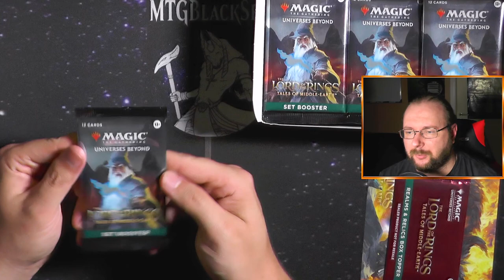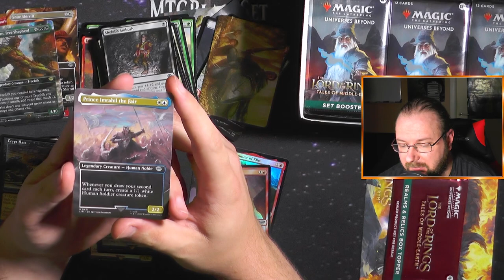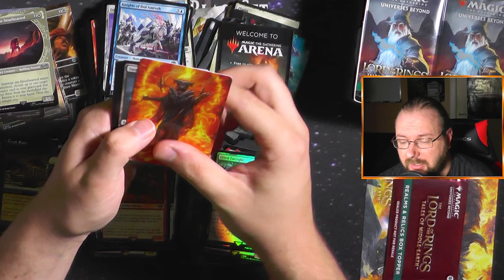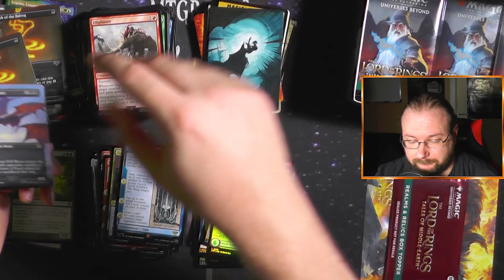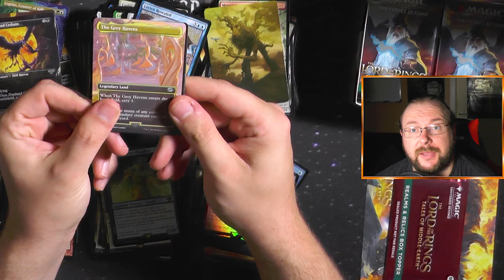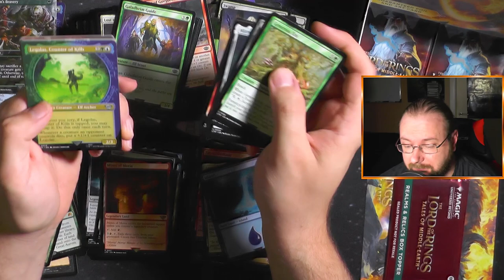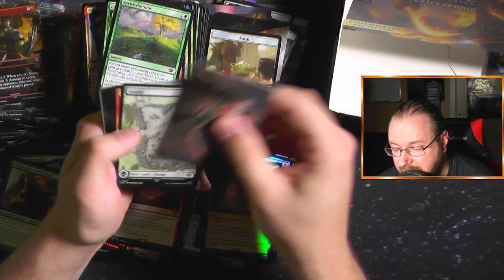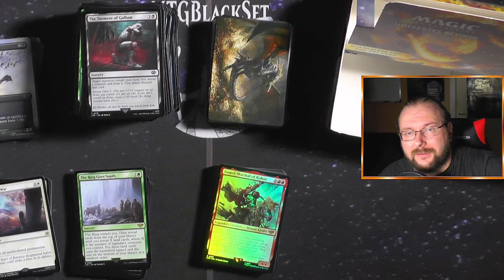The Lord of the Rings: Tales of Middle-Earth Set Display [Opening]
Ich hab vom lieben Fabian ein Display Set Booster geschickt bekommen, welches kch für euch aufmachen darf 🥰
Man kann halten von dem Set was man will. Der Wert dieses Sets liegt im Auge des Betrachters.
Also Betrachten wir das mal 🥰

This Channel may use the trademarks and other intellectual property of Wizards of the Coast LLC, which is permitted under Wizards' Fan Site Policy. For example, MAGIC: THE GATHERING is a trademark of Wizards of the Coast. For more information about Wizards of the Coast or any of Wizards' trademarks or other intellectual property, please visit their website atv

Intro